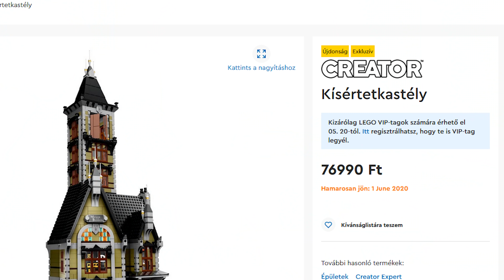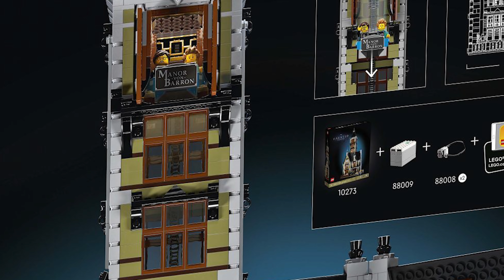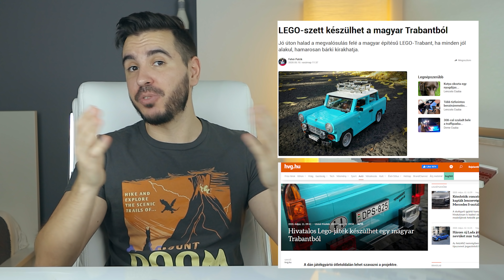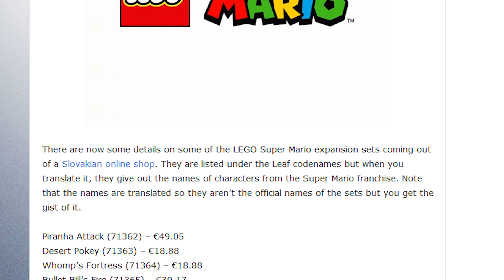Heti lego Hírek ep.52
A mai adásban szó lesz a legújabb kísértetkastély szettről, két ötlet ismét elérte a 10k szavazatot és megnézzük, hogy mi ez a trabi őrület!